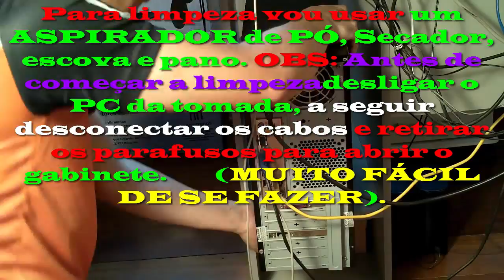Como fazer uma Limpeza do GABINETE de um COMPUTADOR.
Meu PC ficou vários anos sem uma limpeza, e o ventilador da fonte parou de funcionar, e o gabinete ficou super aquecido. OBS: Sempre verificar atrás do gabinete se ele está super aquecendo, pois o motivo poder ser que o ventilador da fonte travou e parou de funcionar ou ventilar, por causa da sujeira. Abrir o gabinete e tirar os parafusos de um dos lados da chapa que tem as aberturas de ar. Após o término reconectar todos os cabos, vc também pode fazer a limpeza sem precisar de tirar esses cabos, somente desligar a tomada de enérgia.